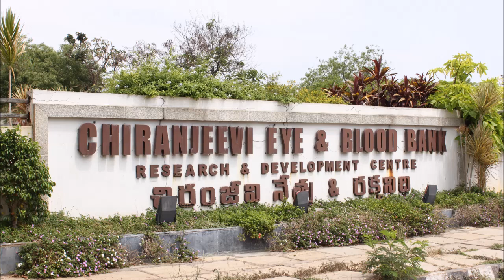Chiranjeevi Eye And Blood Bank At Jubilee Hills - Hybiz.tv